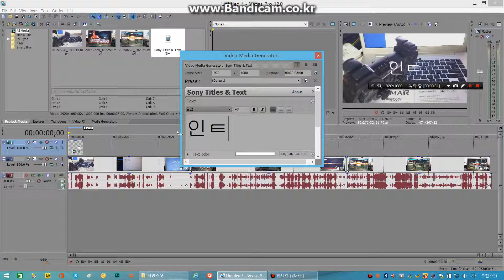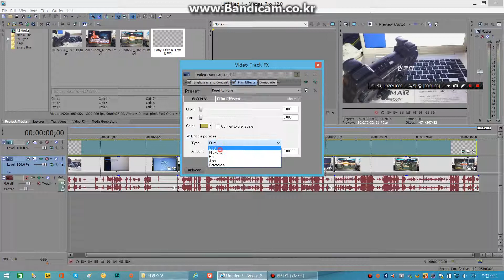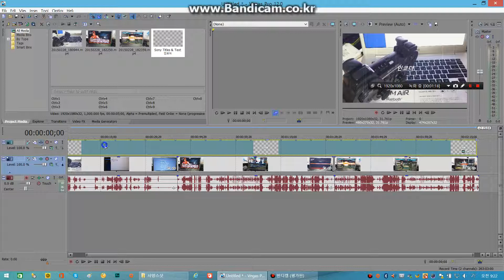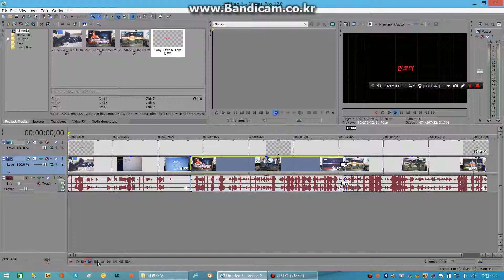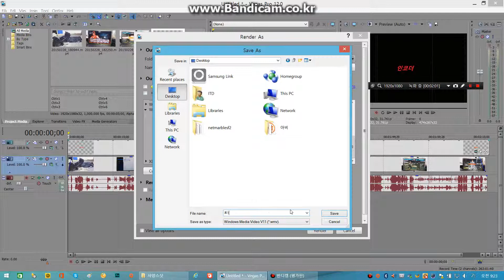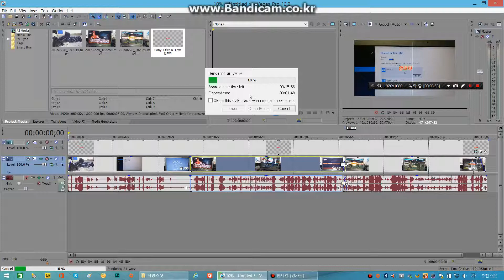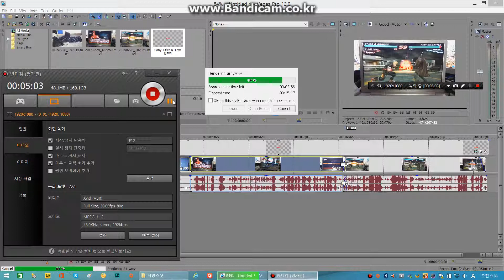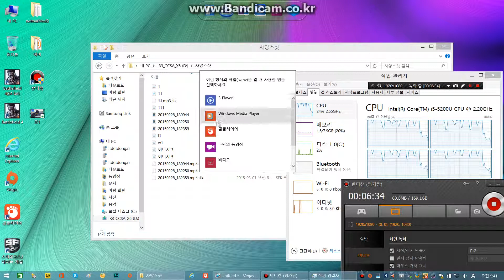삼성 아티브북9 스타일 - 베가스 돌려보기